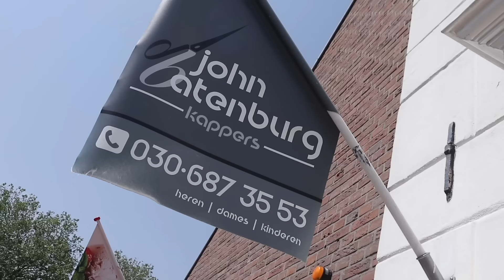HAIREXTENSIONS & ONZE DANSMOVE MISLUKT !! #212 || KIYA